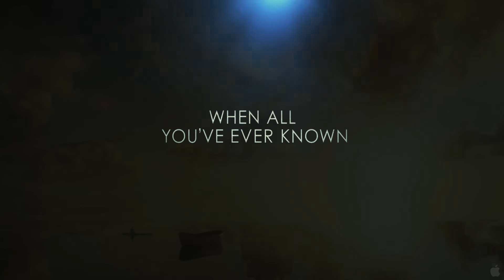Life of Pi Official Trailer #1 (2012) Ang Lee Movie HD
Director Ang Lee (Brokeback Mountain, Crouching Tiger, Hidden Dragon) creates a groundbreaking movie event about a young man who survives a tragic disaster at sea and is hurtled into an epic journey of adventure and discovery. While marooned on a lifeboat, he forms an amazing and unexpected connection with the ship's only other survivor -- a fearsome Bengal tiger.